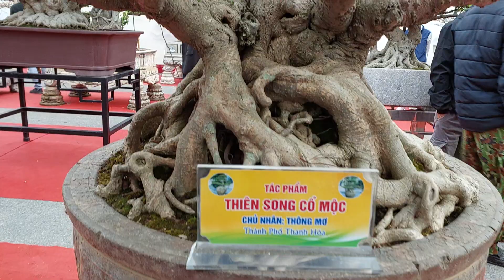Mọi người RẤT ĐÔNG chờ những BÁU VẬT SANH CỔ của chú THÔNG MƠ hạ xuống TL HẢI DƯƠNG .